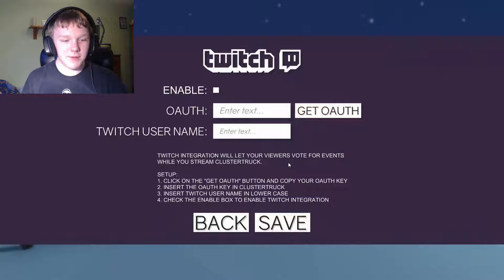Cluster Truck Episode 1